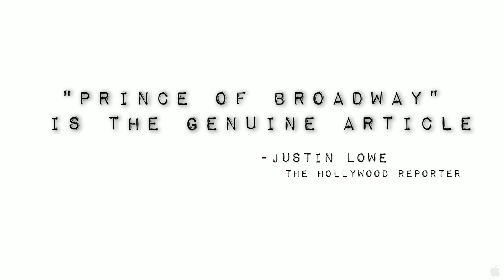Prince of Broadway (2010)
Prince of Broadway is the story of Lucky, a charismatic hustler eking out a living in the underbelly of New York's wholesale fashion district. An illegal immigrant from Ghana, Lucky makes ends meet by soliciting shoppers on the street with knock-off brand merchandise. Life is good for Lucky, but his dreams are suddenly upended when a child is thrust into his world by a woman who insists the toddler is his son. A tender comedy of fatherhood, family and love set in the shadow of the Flatiron building and soaked in the colorful bustle of urban realism, Prince of Broadway reveals unseen lives creating their own knock-off of the American Dream.